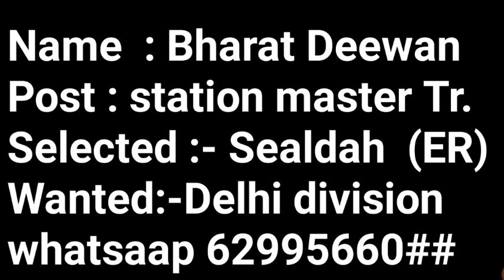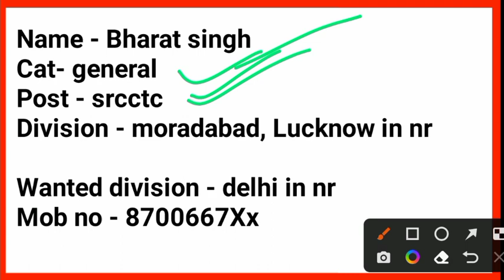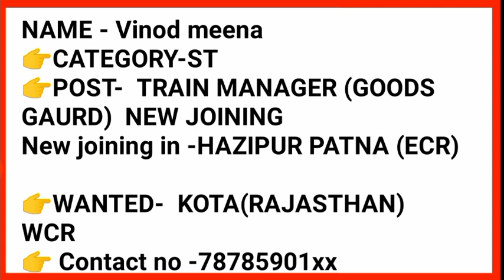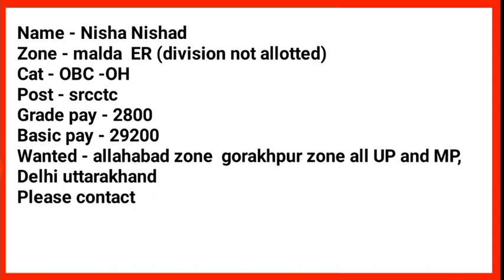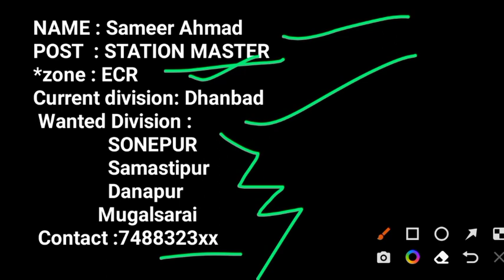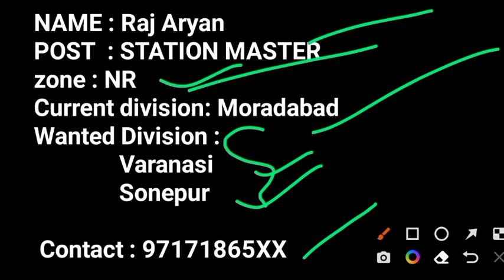MUTUAL Transfer Easy for All railway Employees 🤔🤔😳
MUTUAL Transfer All railway Employees
MUTUAL TRANSFER :- Station master
station master mutual transfer kaise search kare
mutual transfer in railway
railway mutual transfer
inter railway transfer
railway mutual transfer rules in hindi
railway transfer rules
railway transfer rules pdf
railway transfer rules on spouse ground
railway transfer rules in hindi
railway transfer rules group d
own request transfer in railway
🎉🎉goods guard mutual transfer खोजे 😳😳
ntpc goods guard salary
goods guard salary 2022
railway goods guard salary
rrb ntpc goods guard salary
senior goods guard salary
salary of goods guard
 MUTUAL transfer:- how to search